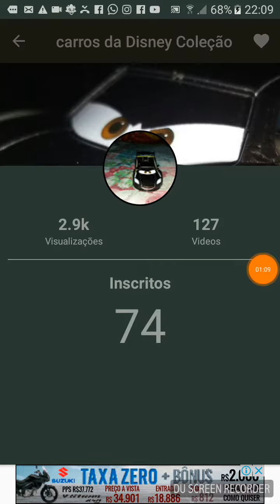MANDEM PERGUNTAS NESSE VIDEO!